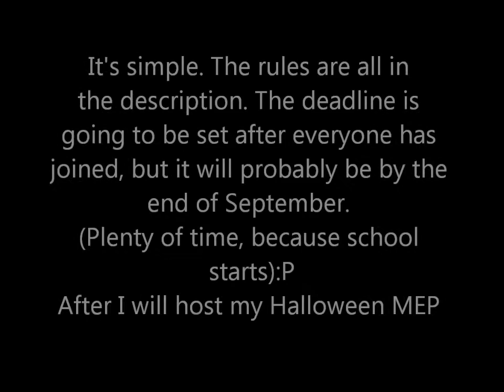Over and Over- Fall MEP [2 parts open]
** POST AS VIDEO RESPONSE **
Hello:]  DO NOT mess with the audio! Or speed of it! THAT IS VERY IMPORTANT that you all use the link of the song I put below, otherwise we may all have different speeds!
BTW, I don't know what happened to this video, but I'm not re-uploading it haha, sorry.
This is my Fall MEP! I'm very excited and have been waiting a long time to upload this :D I love this song!
xxxxxxxxxxxxxxxxxxxxxx
ONLY anime, and Final Fantasy is allowed
Taken Parts:
1- tophrules101 DONE
2- MintoStar101 DONE
3- mangamacho122897 DONE
4- FelicianoKittyChan
5-  DONE
6- OPEN
7- MegaVidex DONE
8- OPEN
9- EmbraceEmotion46  DONE
10- DONE
xxxxxxxxxxxxxxxxxxxxxx
over and over- TDG
DEADLINE NOW:
September 30th !